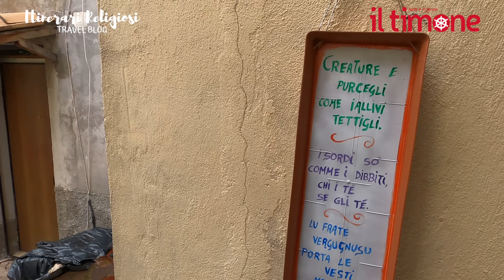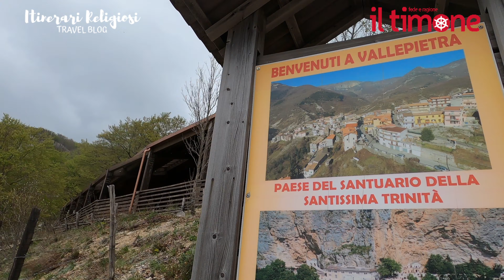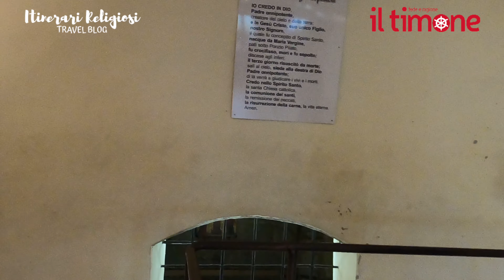La Santissima Trinità di Vallepietra| Il Timone in viaggio con Sara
In questo nuovo video vi porto a scoprire il borgo e il santuario della Santissima Trinità a Vallepietra.

Parleremo con monsignor Alberto Ponzi rettore del santuario della Santissima Trinità.

00:00 Vallepietra
00:50 Chiesa di San Giovanni Evangelista
01:15 Piazza Italia
01:25 Ristorante da Romano
03:31 Santuario della Santissima Trinità
04:31 Monsignor Alberto Ponzi | Rettore del santuario della Santissima Trinità di Vallepietra